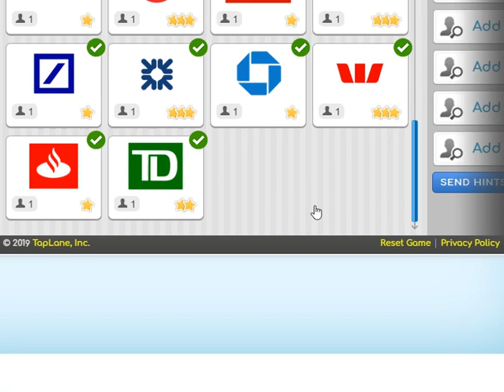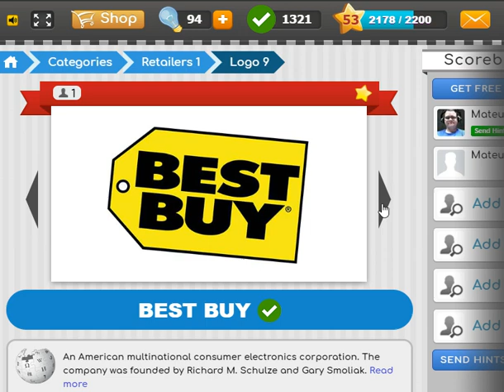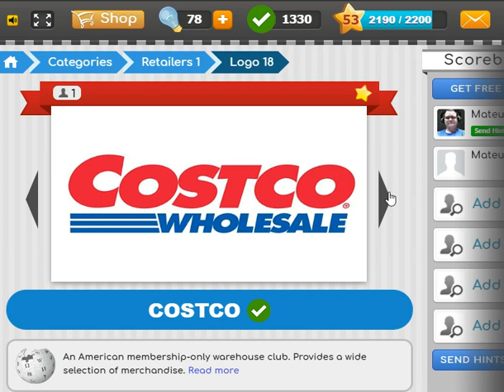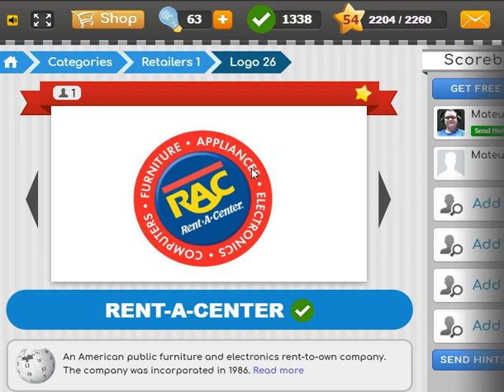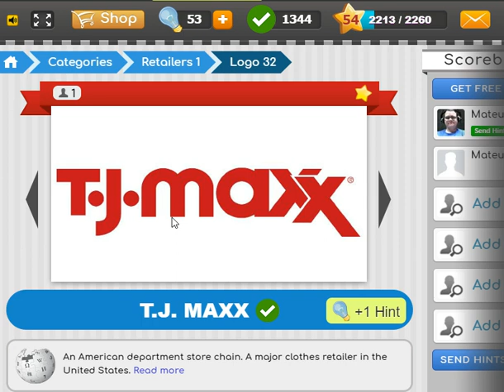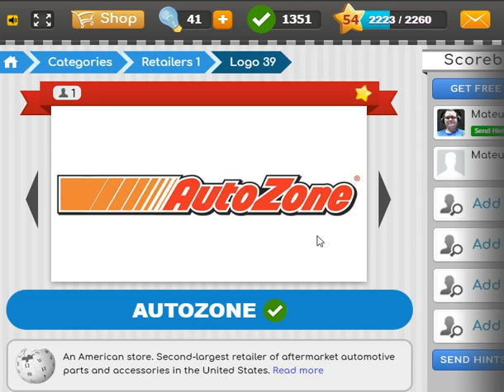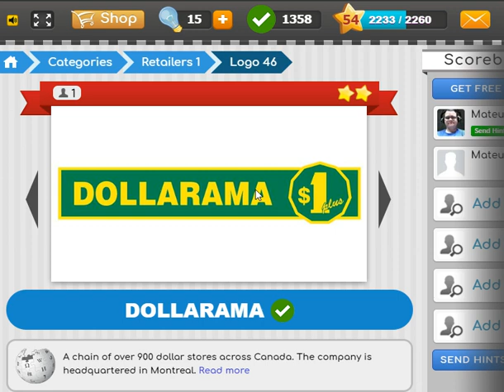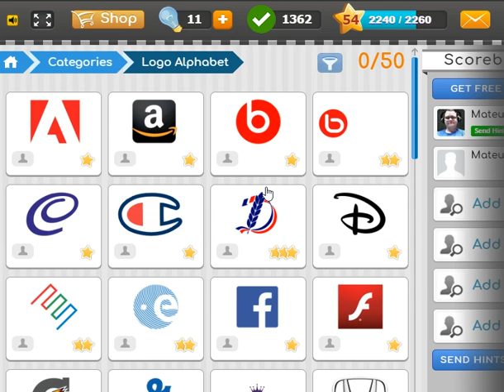Logo Game - Categories 6 - Retailers 1